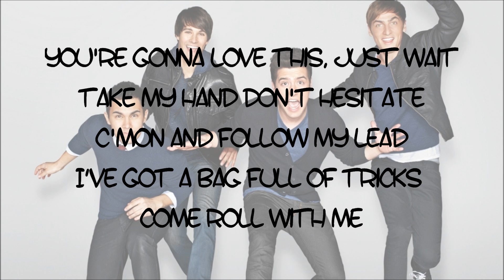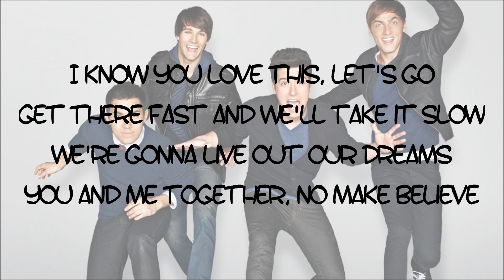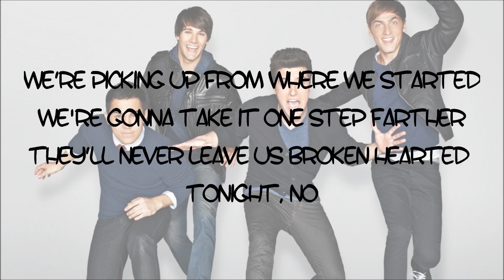Big Time Rush - Get Up (with Lyrics)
Get Up by Big Time Rush
from the album „24/seven".

[Tracklist]
1. 24/Seven
2. Like Nobody's Around
3. Get Up
4. Song For You (feat. Karmin)
5. Run Wild
6. Crazy For U
7. Picture This
8. Confetti Falling
9. Amazing
10. We Are

Deluxe Edition
11. Love Me Again
12. Just Getting Started
13. Untouchable
14. Lost in Love (feat. Jake Miller)
15. Na Na Na

[Lyrics]
Get up, get up, get get get up

[Carlos]
You're gonna love this, just wait
Take my hand don't hesitate
C'mon and follow my lead
I've got a bag full of tricks come roll with me

[Kendall + Logan]
We're picking up from where we started
We're gonna take it one step farther
They'll never leave us broken hearted tonight, no

It's time to get up, get up, get, get, get up
If you're tired of waiting
If you hear what I'm saying
Then we could have it all tonight

If tired of waiting
Ooooh (Oh), ooooh (oh), ooooh (oh), ooooh

[James ]
I know you love this, let's go
Get there fast and we'll take it slow
We're gonna live out our dreams
You and me together, no make believe

 [Kendall]
They ain't gonna leave us broken hearted tonight, no